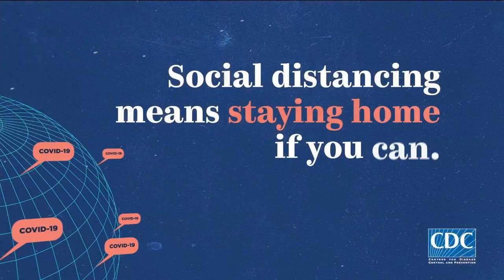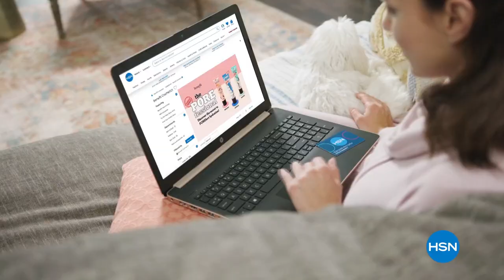HSN | MarlaWynne Jewelry 06.17.2020 - 04 PM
Discover & shop a designer jewelry collection of accessories created to flatter anyone & any outfit.